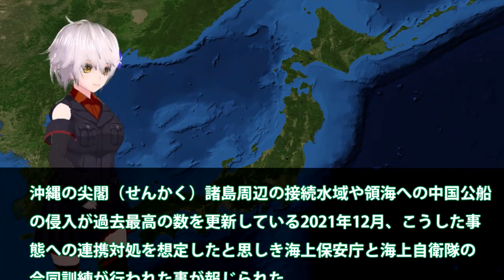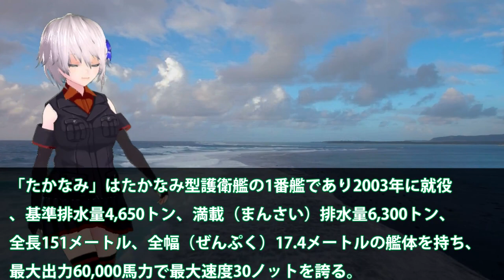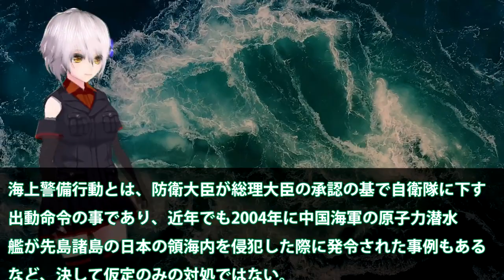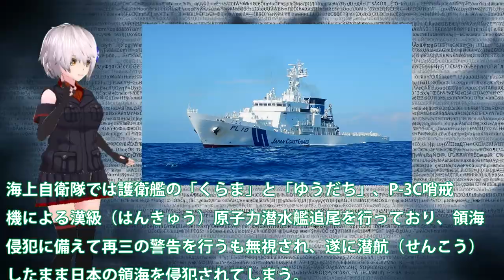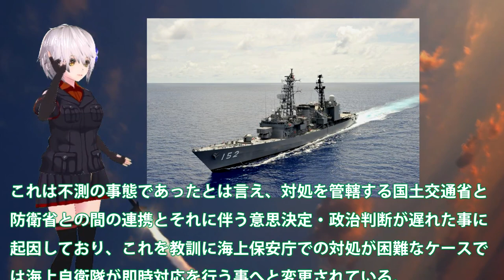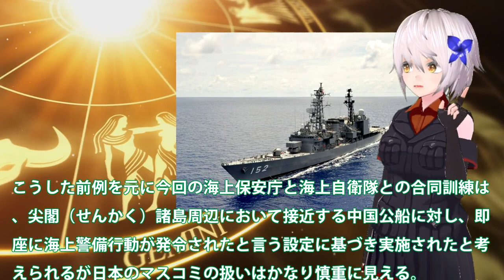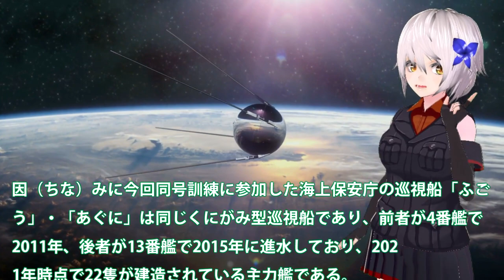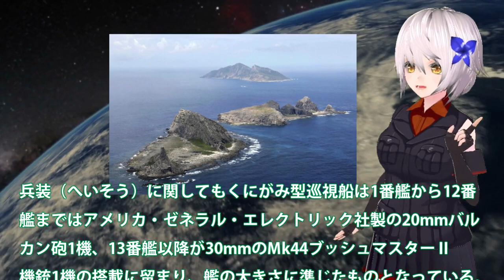尖閣諸島を見据えて海保と海自で合同訓練！巡視船と護衛艦での防衛連携確認？海警局による侵入に対抗・・・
関連動画
史上最大の海保大艦隊!!  五輪選手村を完全包囲!! Japan Coast Guard guarding the Tokyo Olympic Village
海保最強巡視船配備!!  石垣島の尖閣警備専従部隊 Japan Coast Guard Territorial Waters Guard

引用・転載「出典：海上自衛隊ホームページ」
引用・転載「出典：航空自衛隊ホームページ」
引用・転載「出典：陸上自衛隊ホームページ」

【事故 !】海上保安庁巡視船「でわ」「れぶん」に衝突する   Collision with Japan Coast Guard patrol boats &quot;Dewa&quot; and &quot;Rebun&quot;
海保大型巡視船あさづき就役！海警局を排除する任務に尖閣部隊拡大？三菱造船の建造性能に・・・